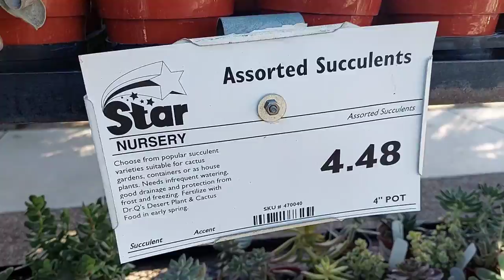Las Vegas is a beautiful place talaga.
The whole gang went to Las Vegas to visit grandmama Vicky Vegas Vlogs.